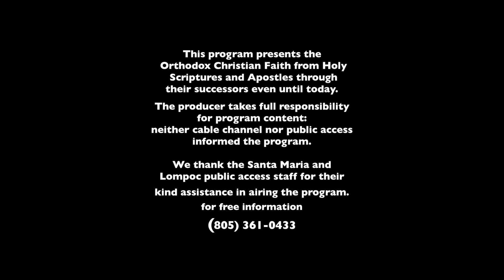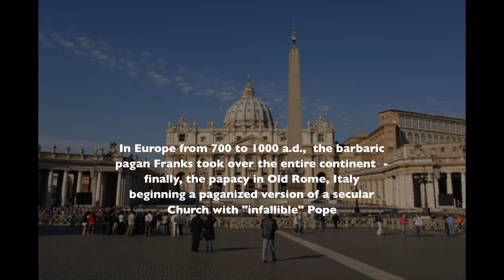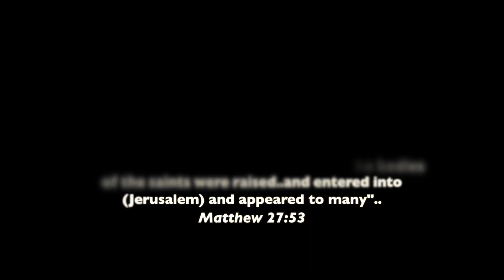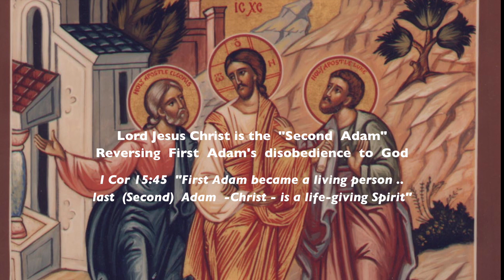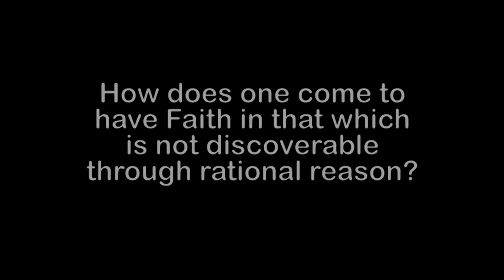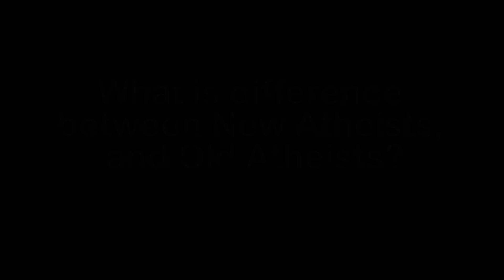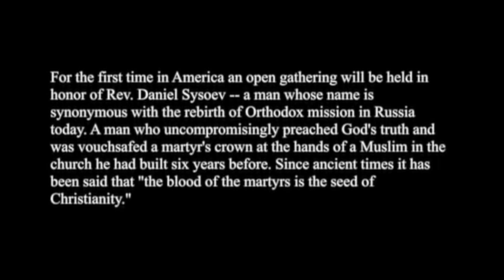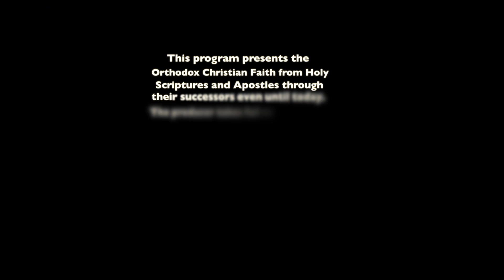Orthodox Christianity: Atheism in America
Presbytera Irene Matta MTh presents  the Orthodox Christian Faith which has existed by the grace of the Holy Spirit, from Pentecost until today. In America, the Protestant/RC churches provide a reason for persons to choose against the vengeful "god" of "justice" requiring His Son to bear His supposed wrath against mankind. Christ has revealed that "God is love"  and that "God so LOVED THE WORLD that He sent His only Son" to save us out of Death and Satan, who had the power of death since Adam and Eve fell.